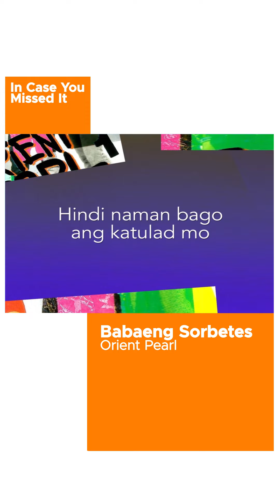In Case You Missed It! Orient Pearl's "Babaeng Sorbetes" is now available!